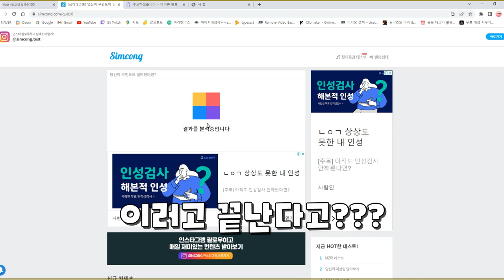당신이 만약 무인도에 떨어졌다면? 무엇을 가져갈건가요???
아니... 이거 왜이렇게 빨리끝나.

1. 이해하기 쉽게!
2. (되도록)남들이 했던 거와는 다르게
3. 자신의 주제가 되지 않았다고 뭐라하지 않기!!
4. 주제가 겹칠경우 제가 처음으로 봤던분으로 합니다